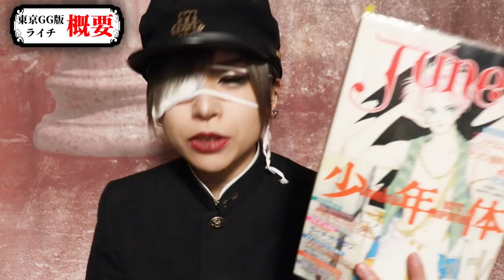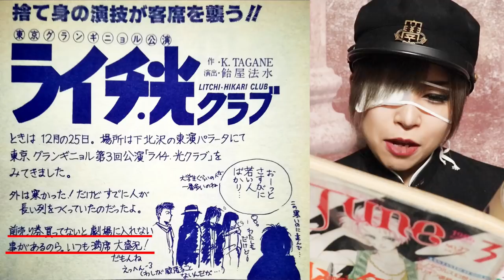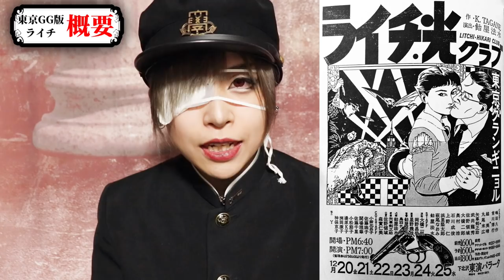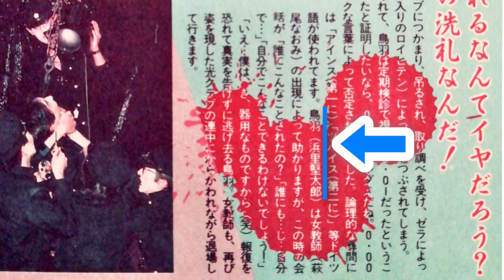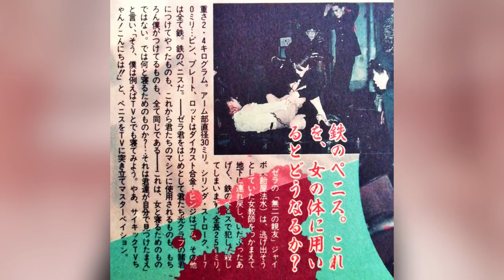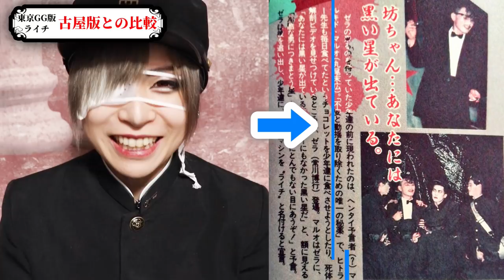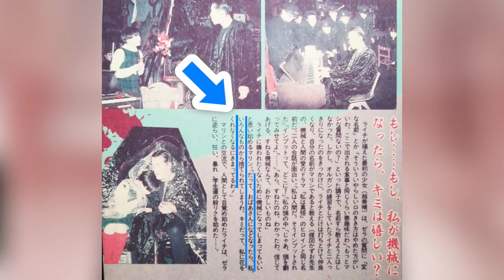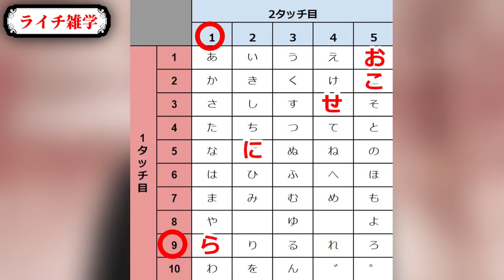『ライチ光クラブ』完全解説！古屋兎丸版＆東京グランギニョル版を全☆解☆剖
古屋兎丸『ライチ☆光クラブ』と東京グランギニョル『ライチ光クラブ』を徹底比較。
漫画版だけじゃない、80年代のあの伝説の舞台を解剖します。

◇古屋兎丸 『ライチ☆光クラブ』書籍情報

【ファンレター、供物の宛先】
〒160-0022
新宿区新宿1-35-10 カテリーナ新宿御苑401
株式会社エム･アール　好事家ジュネ宛